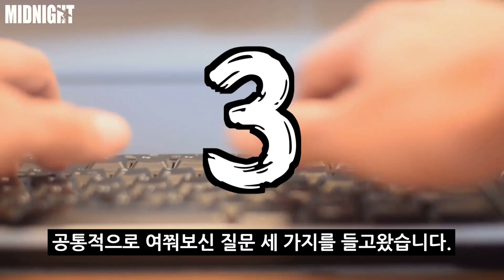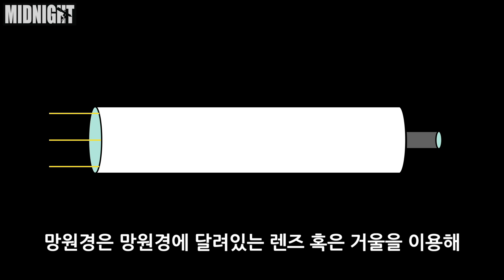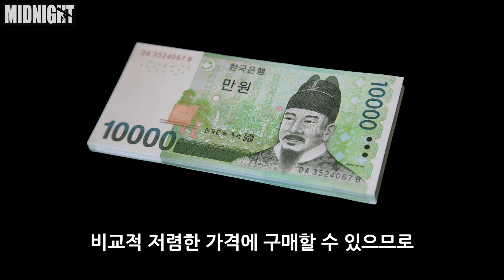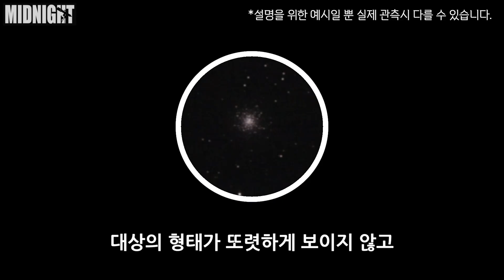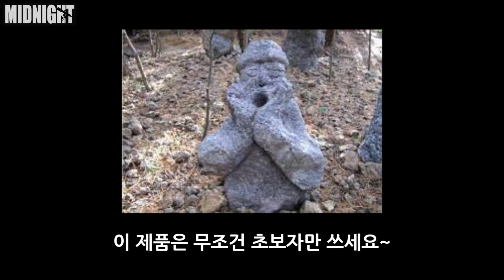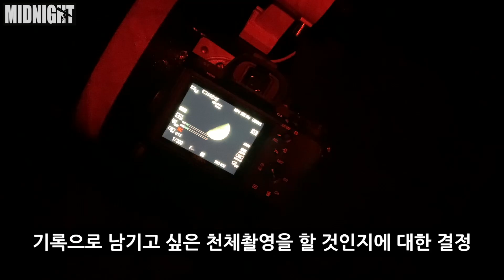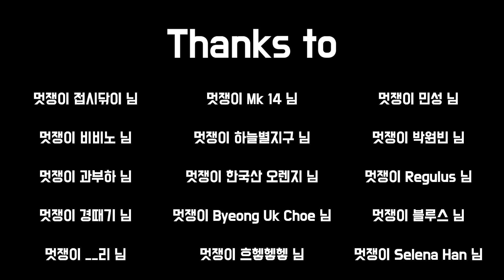천체관측을 처음 접하는 분들이 자주하는 질문 BEST 4탄 (ENG SUB) [미드나잇]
토성 고리가 잘 보이는 망원경 추천 좀 해주세요!!
목성을 보고싶은데 어떤 망원경이 좋아요??

여러분이 많이 주신 이 질문에 저 미드나잇이 속시원하게 답변드립니다!

토성 딱 기다려라! 내가 간다!!

영상시간표
0:00 오프닝
0:43 질문 1. 토성 고리도 잘 보이는 망원경을 알려드림!
2:56 질문 2. 작은 망원경으로도 많은 것을 볼 수 있나요?
4:56 질문 3. 입문자용 망원경과 전문가용 망원경의 차이??
8:32 클로징